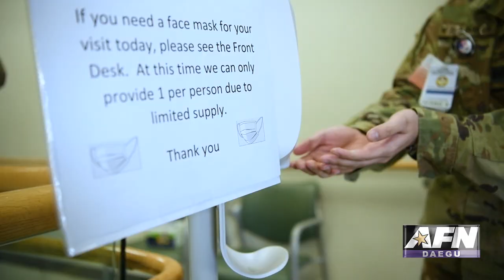AFN Daegu - General Abrams Visits Daegu